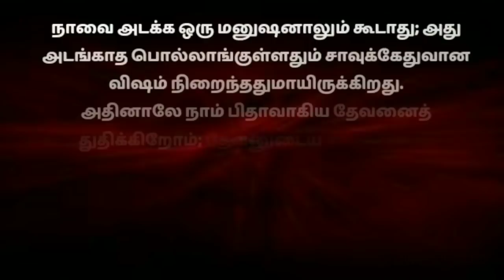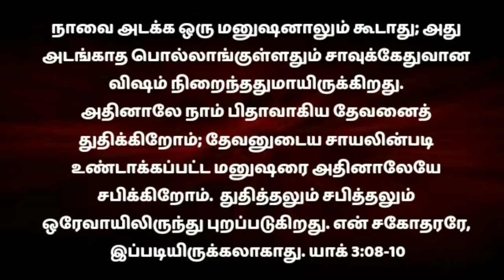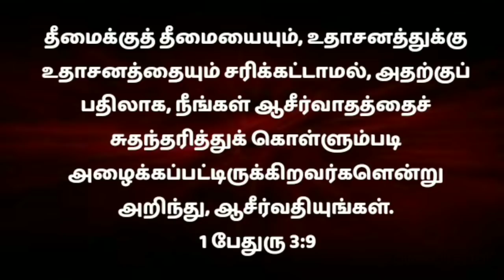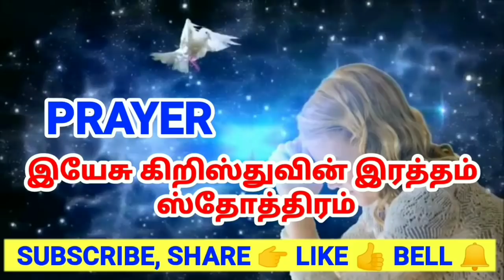அதிகாலை ஜெபம் |ஜெபிப்பது எப்படி |துதிப்பது எப்படி |Morning Prayer in Tamil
There is better way to start your day off right than to be guided by the prayer. beginning your day in the Prayer. is the best way to have a great day. subscribe our channel and click bell button receive powerful protection morning prayer!

prayer for early morning protection - early morning prayer for protection

all I ask you to do is to agree with me as I pray and we seek our heavenly father regarding prayers for protection at morning

speak it daily or listen to this video over and over again and allow the word of god concerning this prayer for protection at morning to reach deep into your spirit

If we allow time for god first thing in the morning he will bring together the rest of your day very early in the morning while it was still dark Jesus got up left the house and went off to a solitary place where he Prayer Jesus new the value and power of private Prayer and we should recognise it's power too!

a powerful morning prayer to Begin your day

Cause me to hear thy lovingkindness in the early morning; for in thee do I trust: cause me to know the way wherein I should walk; for I lift up my soul unto thee

Prayer

காலை ஜெபத்தில் கேட்கவேண்டிய விதம் பற்றி இந்த வீடியோவில் அறிந்து கொள்ள முடியும். எப்படி ஜெபிக்க வேண்டும் என்பதைப்பற்றி.

எப்படி ஜெபிப்பது
காலை எப்படி ஜெபிப்பது
எப்படி அதிகாலை ஜெபிப்பது
தினமும் காலை எப்படி ஜெபிப்பது
நாள்தோறும் காலை எப்படி ஜெபிப்பது
நாளை தொடங்கும் முன் எப்படி ஜெபிப்பது
புதிய நாளில் எப்படி ஜெபிப்பது
ஒவ்வொரு நாளும் எப்படி ஜெபிப்பது
ஜெபிப்பது எப்படி காலையில்
எப்படி ஜெபிக்க வேண்டும்
காலையில் எப்படி ஜெபிக்க வேண்டும்

morning prayer to start your day with the holy spirit
blessing morning prayer
early morning blessing prayers
start your day with morning prayer
start your day with this prayer thank god for a new day
start today by praying
everyday prayer
beginning prayer
prayer to start your day
early morning prayer tamil
today morning prayer
today morning prayer tamil
jesus morning prayer tamil
holy spirit morning prayer
everyday with holy spirit prayer
powerful prayer in the morning
a morning prayer to start the day
begin prayer with praise